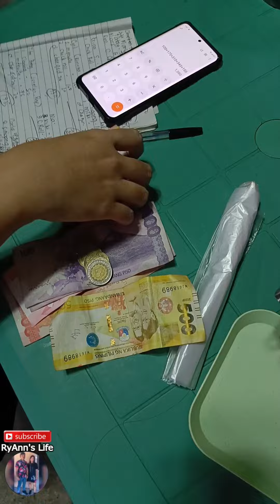Kaya pareho lang ang mahabang payat at matabang maliit